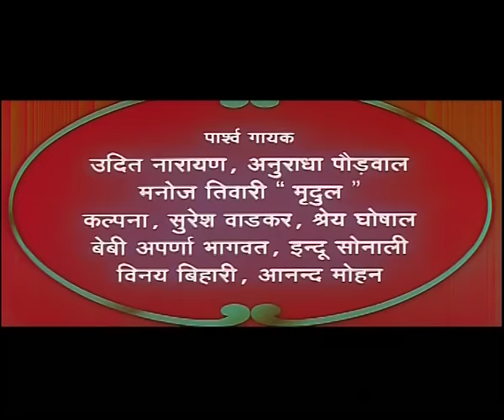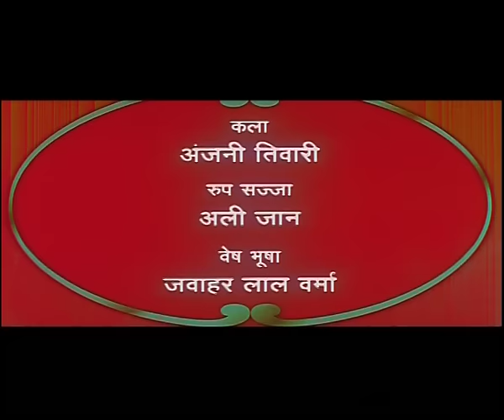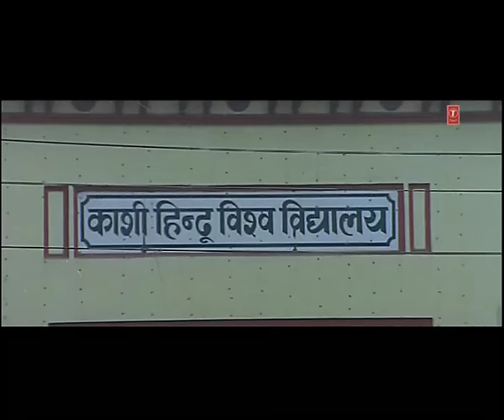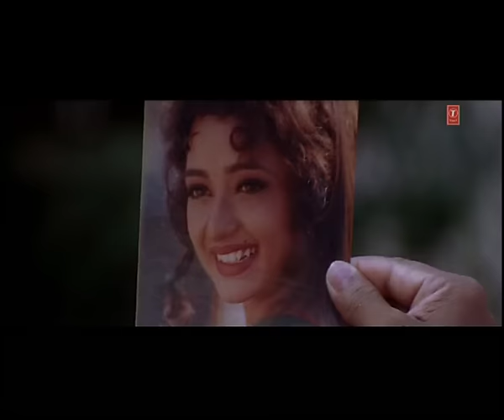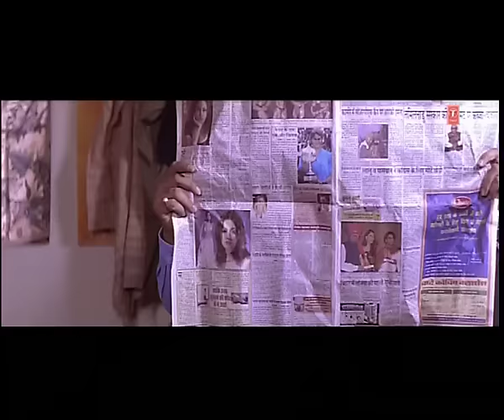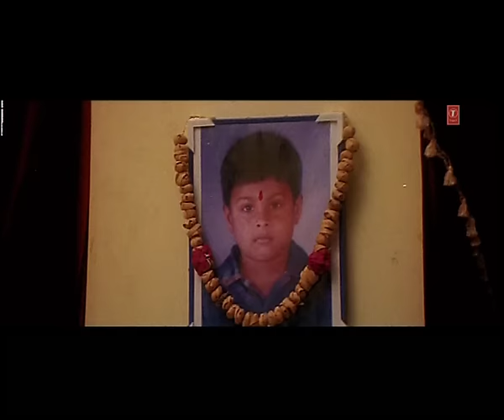Bandhan Toote Na [Bhojpuri Full Movie ] Feat.Manoj Tiwari & Rani Chatterjee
Movie : BANDHAN TOOTE NA

Star cast : MANOJ TIWARI, RANI CHATTARJEE

Singer : MANOJ TIWARI, INDU SONALI, ANAND MOHAN, UDIT NARAYAN, SHREYA GHOSAL, ANURADHA PAUDWAL, KALPANA, SURESH WADEKAR, VINAY BIHARI, VIDHU BIHARI, AMIT PRASHAR, APARNA BHAGWAT

Lyricst : VINAY BIHARI